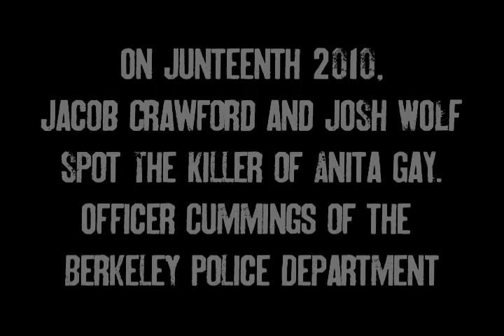CopBlocking Cummings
This video is of  Officer Cummings of Berkeley Police Dep who shot and killed a grandmother Anita Gay a few years ago.
In the opening shot he is the cop on the bike. The other cop that he is talking to (Officer Fomby) just killed someone three days ago